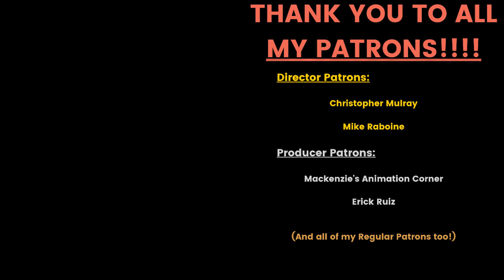Amphibia REACTION | S2:E1 "Handy Anne / Fort in the Road"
New Year, New Season! Finally time to start uploading all of my Season 2 reactions that I recorded last year.

Director Nat reacts to Disney's Amphibia - Season 2, Episode 1  "Handy Anne / Fort in the Road"

*NOTE*: This was reaction was done by a different editor, which is why it looks different than normal. Let me know how you guys think it compares!

Timestamps:

Intro: 0:00
Reaction: 1:07
Review: 8:17
Outro: 13:54